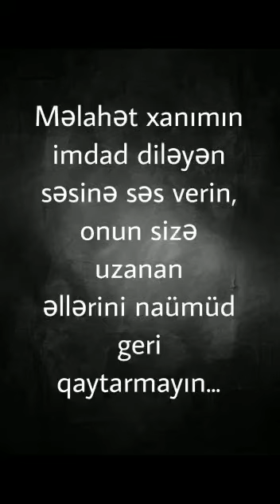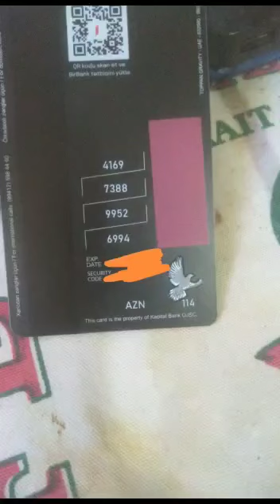Məlahət xanımın səsinə səs verin...